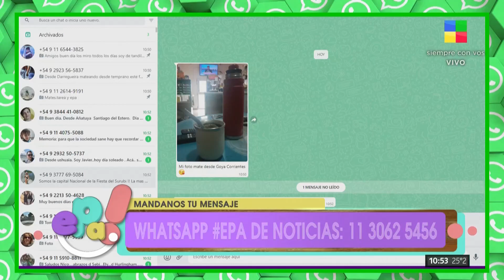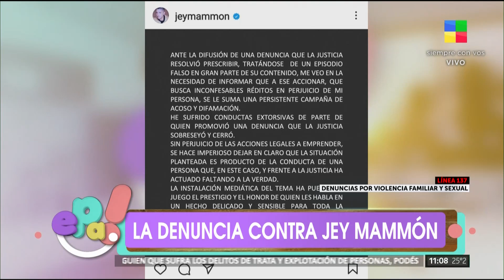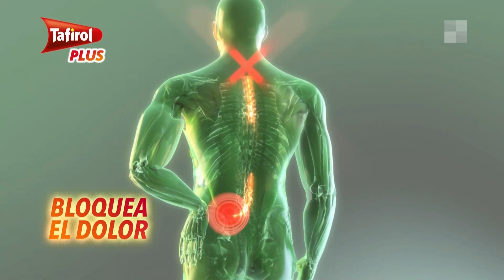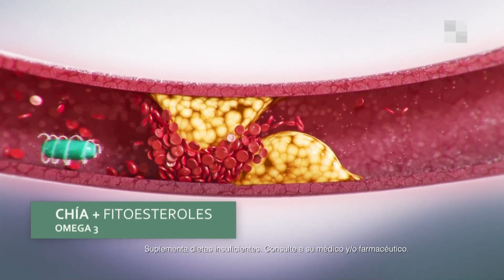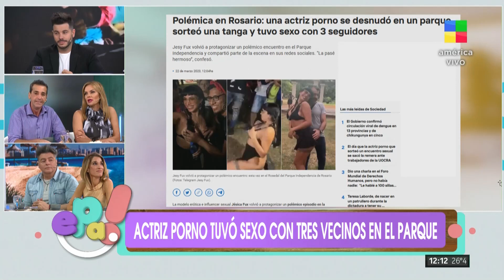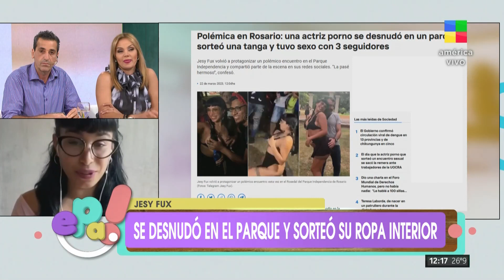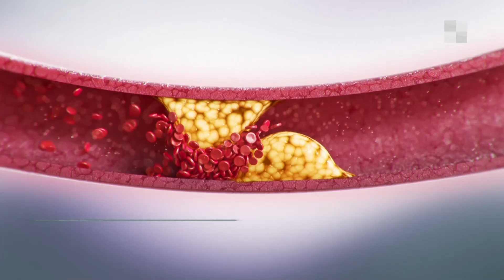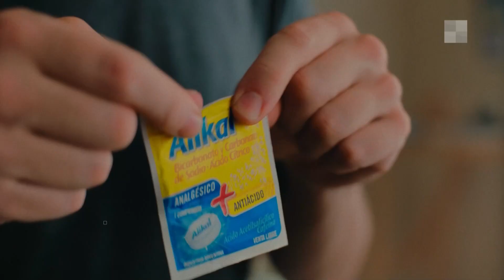Dengue + Torta chajá + Comunicado Jey Mammon tras denuncia EPA | Programa completo (24/03/23)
EPA! con la conducción de Nicolás Magaldi, junto a Gustavo Grabia, Diana Deglauy, Daniel Ambrosino, Eliana Guercio, Pollo Cerviñoy Santiago del Azar en la cocina. Noticias, entrevistas, recetas, móviles en vivo, música y diversión.